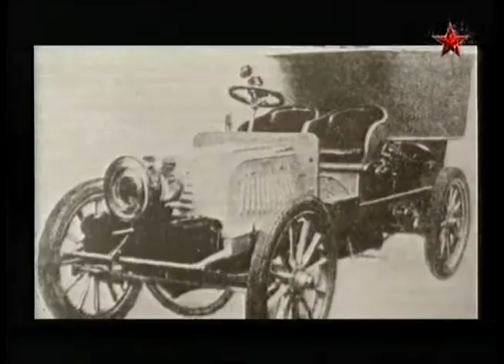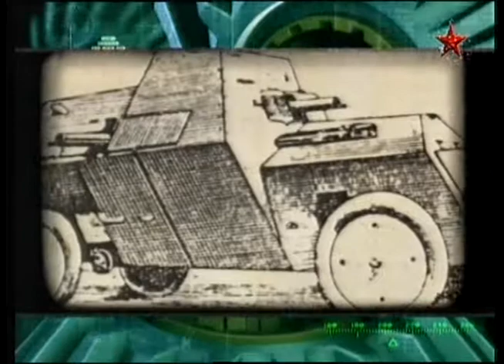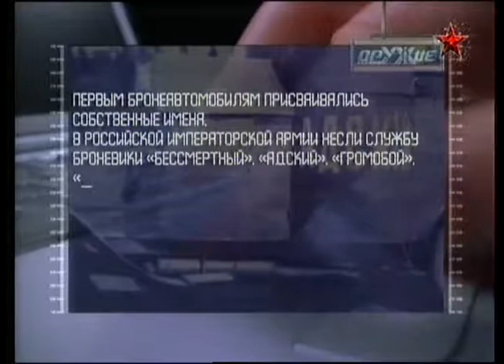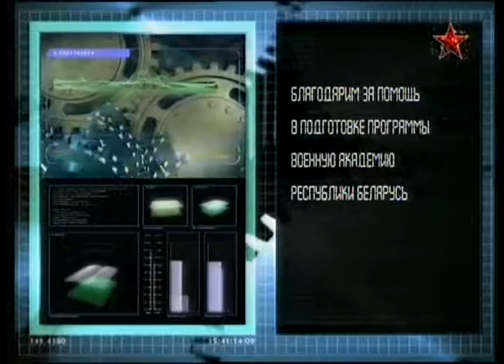21 Оружие 20 века Бронированные автомобили